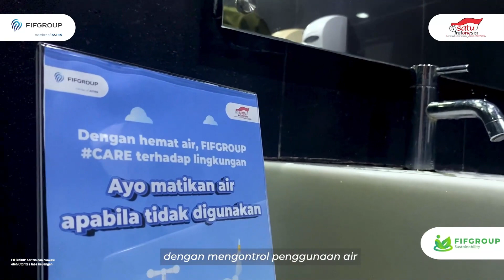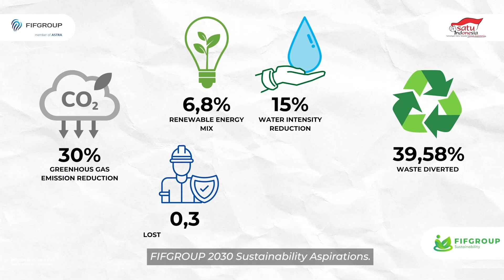FIFGROUP Sustainability Overview 2023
Masa depan berkelanjutan dicapai selangkah demi selangkah.

Sepanjang tahun 2023, beragam inisiatif telah diterapkan FIFGROUP dalam menjawab tantangan keberlanjutan dan mewujudkan komitmen sebagai perusahaan yang bertanggung jawab terhadap lingkungan, masyarakat, dan dunia.

Namun begitu, masih terdapat perjalanan yang panjang untuk mewujudkan aspirasi keberlanjutan di tahun 2030.

Mari tegarkan komitmen bersama FIFGROUP wujudkan masa depan yang lebih baik untuk dunia!